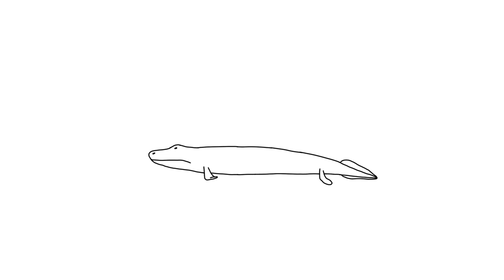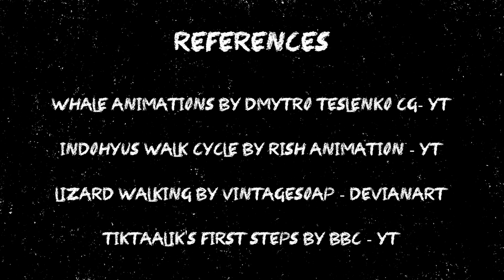IMPRINT 2022: Descent and Divergence | Official Trailer | St. Xavier's College (Autonomous), Mumbai.